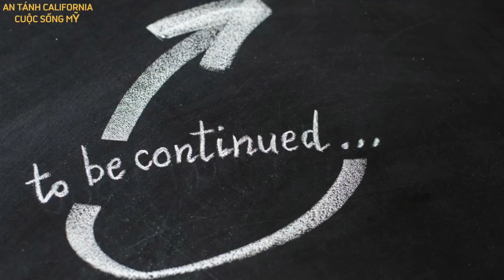THU HOẠCH TRÁI LOQUATS VƯỜN NHÀ AN TÁNH CALI TRÁI ĂN CÓ NGON NGỌT KHÔNG? 2024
HÔM NAY SANG PHƯỢNG XIN CHIA SẺ CÂY LOQUAT TRỒNG Ở VƯỜN NHÀ AN TÁNH VÀ TRÁI ĂN RA SAO? CÓ NGON NGỌT KHÔNG MỜI CÔ CHÚ ANH CHỊ EM VÀ CÁC BẠN CÙNG THEO DÕI